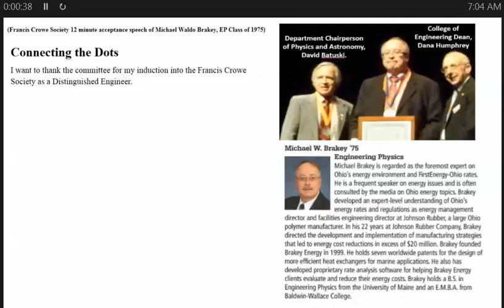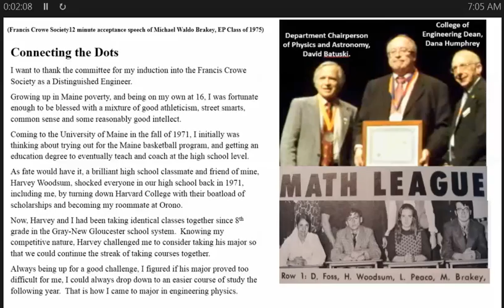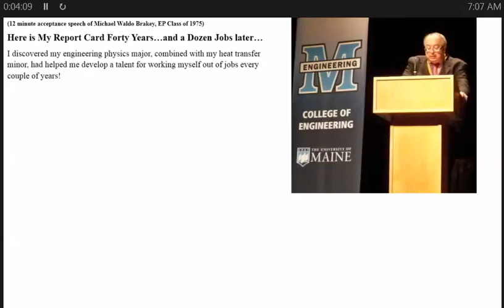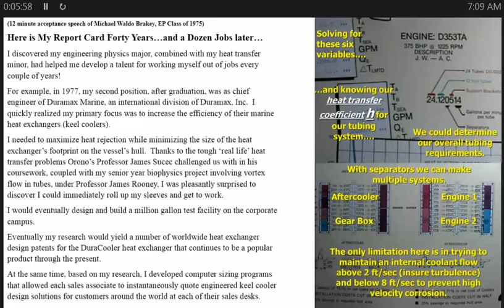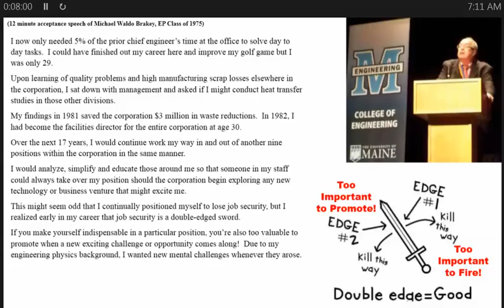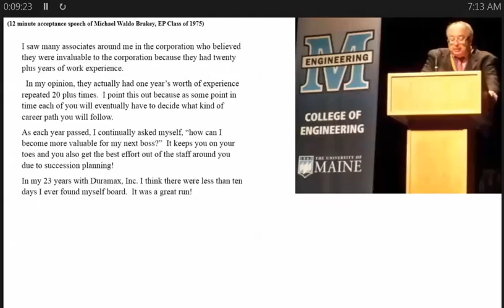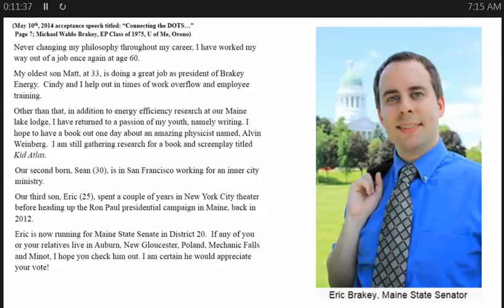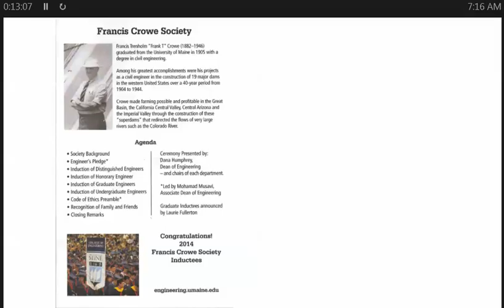2014 Francis Crowe Induction Speech by Mike Brakey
Engineering Physicist Michael W. Brakey's Acceptance Speech for the Francis Crowe Society Induction Ceremonies May 10, 2014 entitled Connecting the Dots. Michael was honored within the Francis Crowe Society as a distinguished engineer and gave this speech at the Induction Ceremony for new graduates of the UMaine Engineering program.

The Francis Crowe Society recognizes UMaine engineering graduates and others who have made considerable contributions to the engineering profession. The society is named in honor of Francis Trenholm Crowe, who earned a degree in civil engineering from UMaine in 1905 and was chief engineer of the Hoover Dam. Crowe also was involved in the construction of 18 other major dams in the United States, facilitating farming in a number of areas.